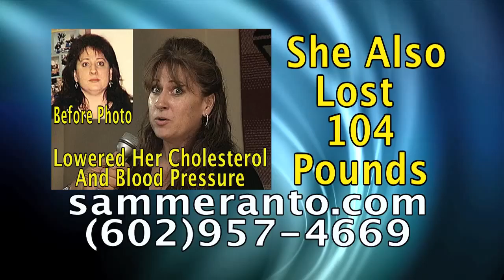Lower Cholesterol, Control High Blood Pressure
A destination on the internet to get help for Cholesterol and High Blood Pressure.